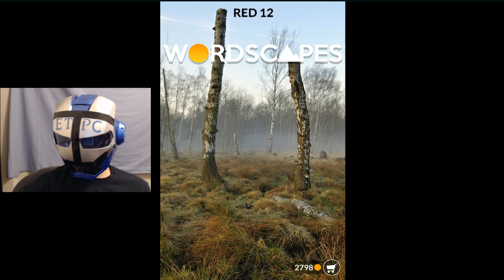WORDSCAPES RED 12 ANSWERS masaya ang mga salita